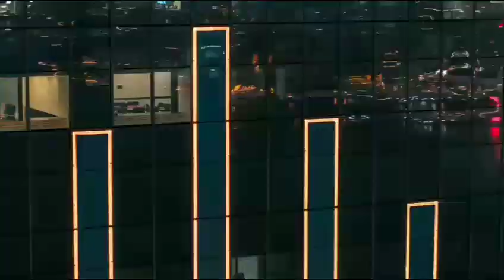Hong Kong Unveiled: A Tale of Two Worlds |DocuPlanet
"Hong Kong Unveiled" is a compelling documentary that provides an in-depth look at this vibrant and dynamic metropolis. Explore the unique blend of traditional and modern, East and West, and the intricate social, cultural, and economic aspects that make Hong Kong a captivating global city.